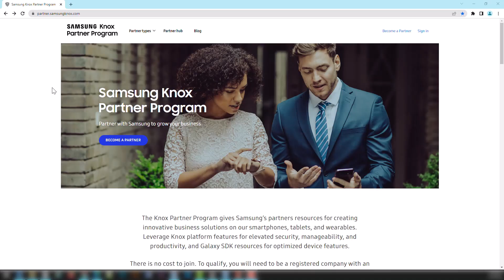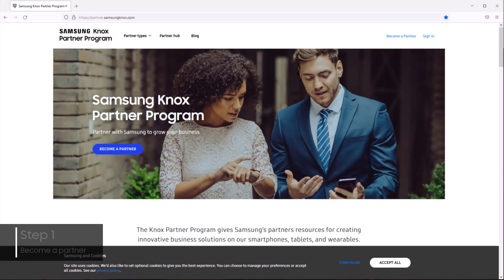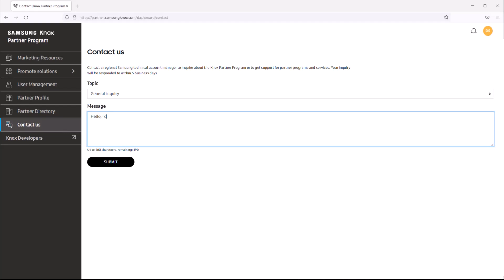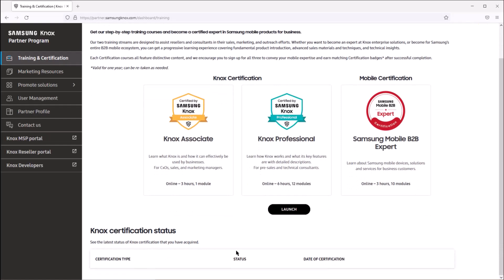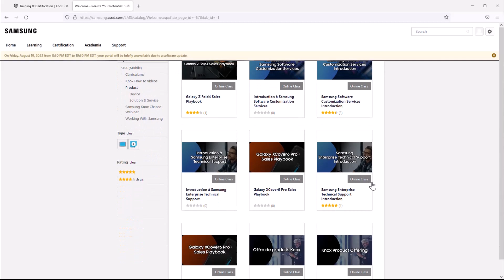Knox Partner Program: How to access Samsung Business Academy using single sign-on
The Samsung Business Academy (SBA) helps partners train themselves and their workforce on Samsung Knox solutions. Accessed centrally from Knox Partner Portal using SSO, it integrates the academy into the workflow for seamless use, reducing the need for Samsung's support team.